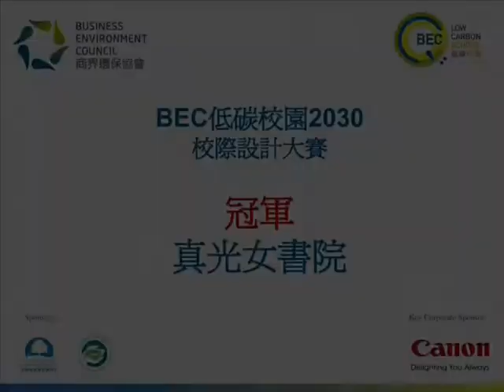BEC低碳校園2030校際設計大賽冠軍 -- 真光女書院